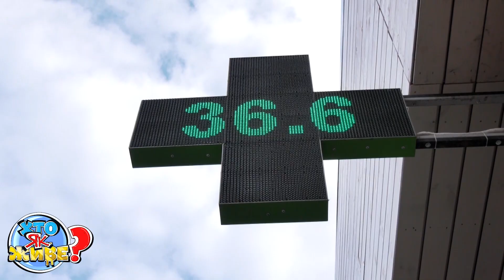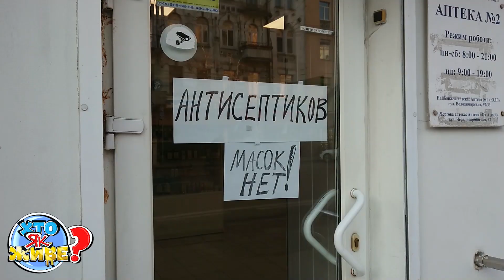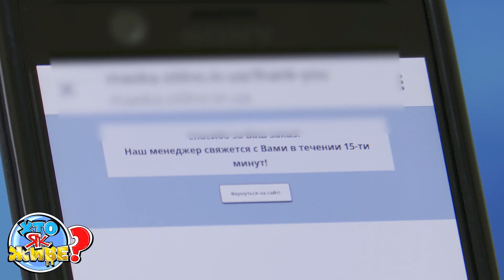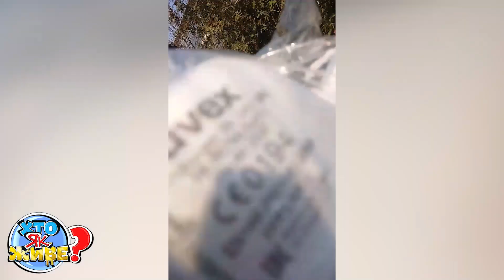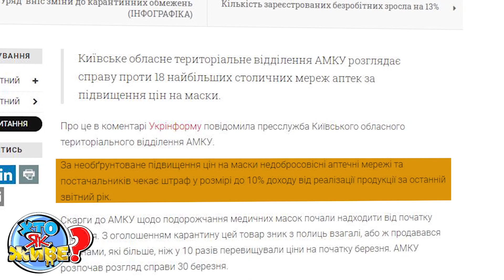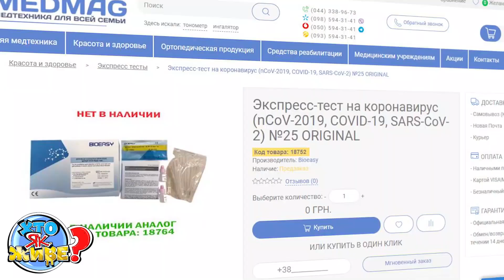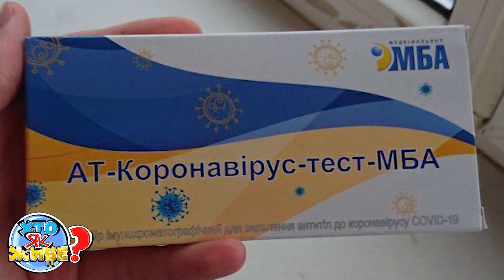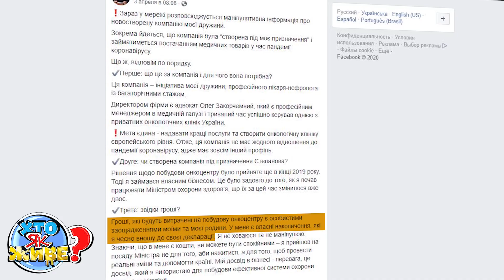Хто як живе? - Шахрайство на засобах захисту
Засоби захисту та тести на коронавірус в Україні невпинно ростуть в ціні. Хто наживається на пандемії та чому держава закриває на це очі - розбирались журналісти "Хто як живе?"